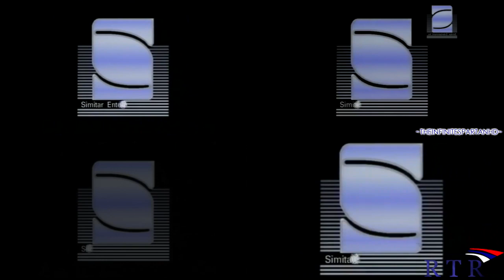AlkinBoy7500's Logo Sparta Remix Remakes Quadparison (V2)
V1 by FriskyPax2121, but it has extra music on the background and it's off-timing.

Starring here:
Hugo Teh Spartan
TheInfySpartan
Creeps
RudzTheRemixer (me)
Javilen56 / RTR. Distinguished for the better.